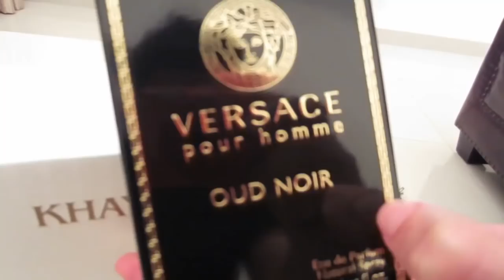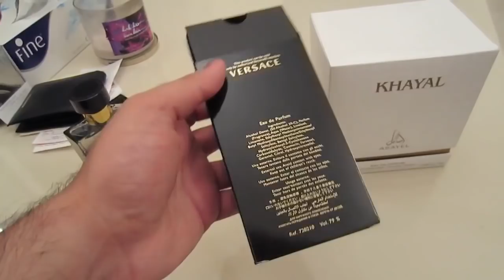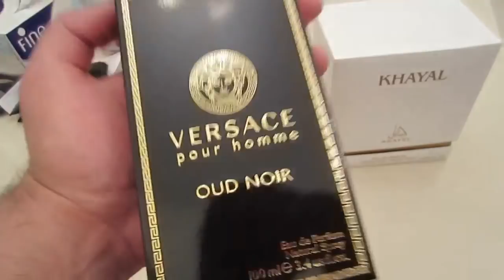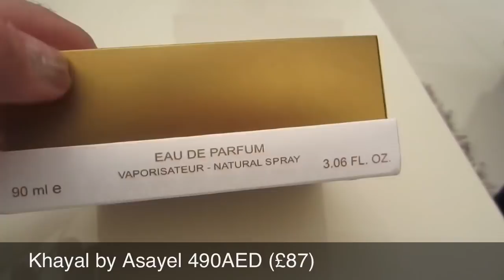Arab Perfumes (Vlog #18)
*REUPLOAD sharing with you guys a selection of perfumes.